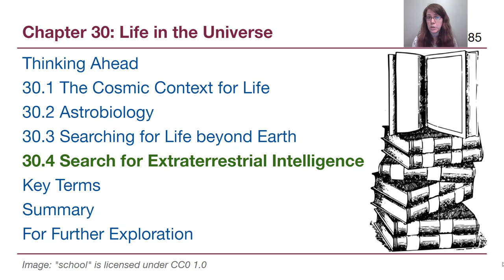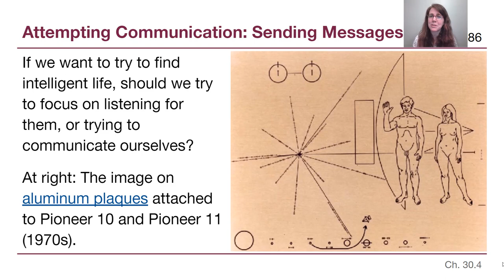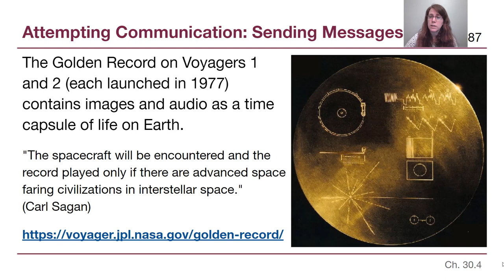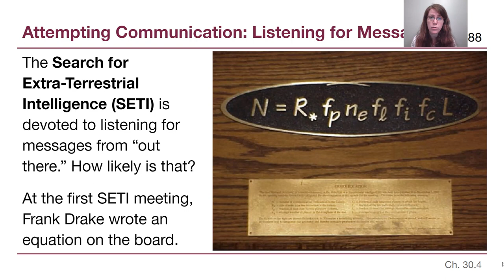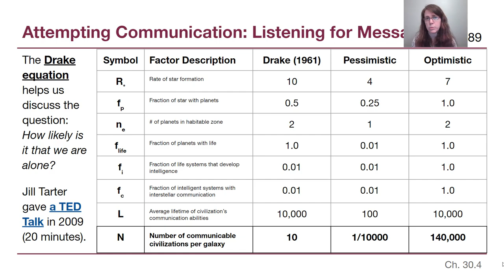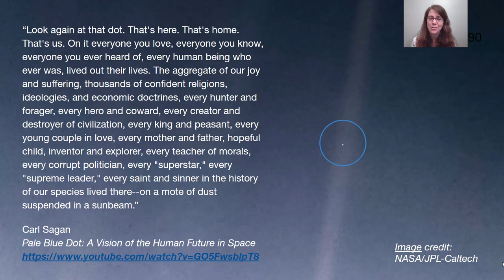GRCC Astronomy - M7: Chapter 30b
This video is the final lecture video of the semester and focuses on the search for life outside our solar system.